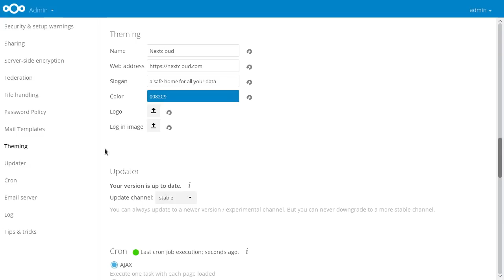Theming Nextcloud in 37 seconds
Making your Nextcloud look your own is super easy and takes only half a minute!